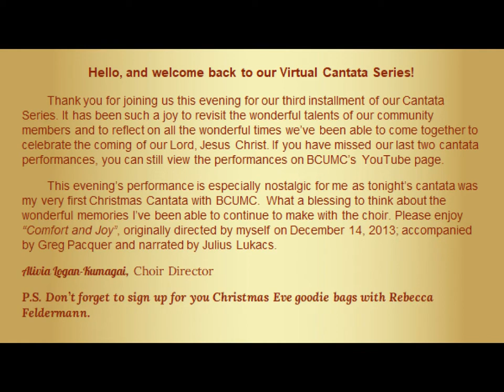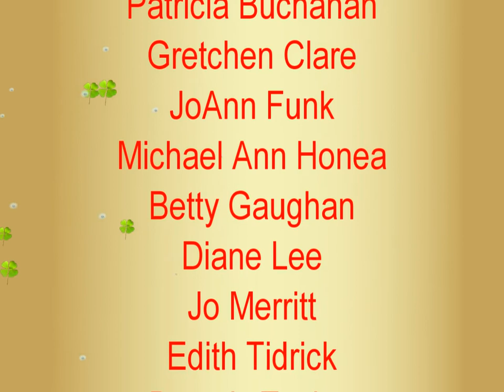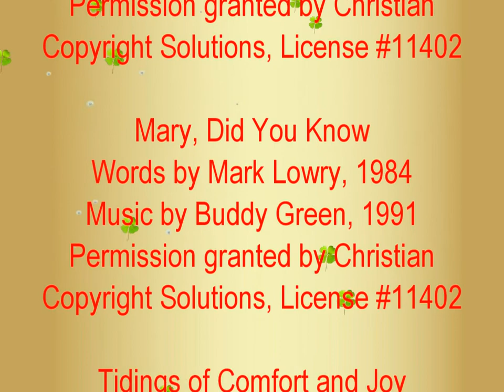BCUMC20201219Cantata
Here is our third virtual cantata from the past! This recording is "Comfort and Joy! A Cantata for Christmas". The music was written by Lloyd Larson and the lyrics and narration was by Pamela Martin. This concert was performed December 14, 2013 and was directed by Alivia Logan-Kumagai.